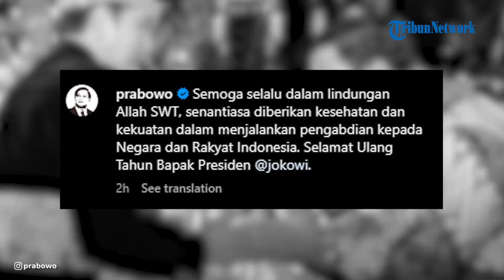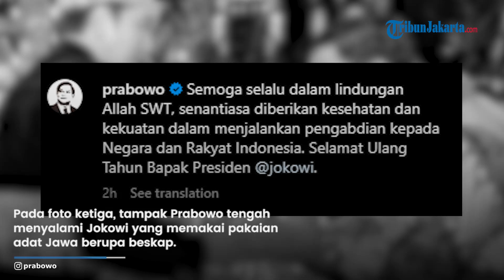Prabowo Unggah Foto Sopiri sang Presiden, Tulis Ucapan dan Doa untuk Jokowi di Ultah ke-63 Hari Ini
TRIBUNJAKARTA.COM - Presiden Joko Widodo (Jokowi) berulang tahun ke-63 hari ini, Jumat (21/6/2024).

Ucapan selamat pun disampaikan oleh Menteri Pertahanan (Menhan), Prabowo Subianto, lewat tiga unggahan foto di akun Instagram pribadinya.

Pada unggahan pertama, tampak Prabowo tengah menyopiri Jokowi dengan menumpang mobil Jeep dengan pelat nomor bertuliskan "Indonesia 1".

Lalu, pada unggahan foto kedua, Prabowo tampak tengah menunjukan sikap hormat kepada Jokowi.